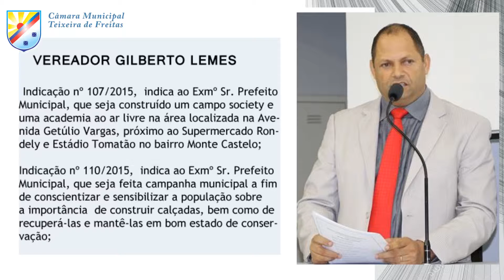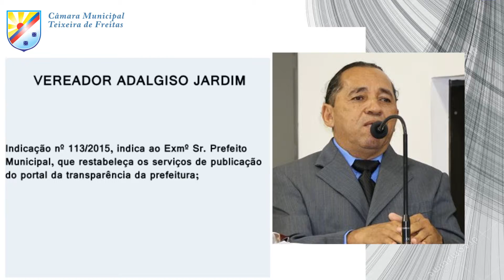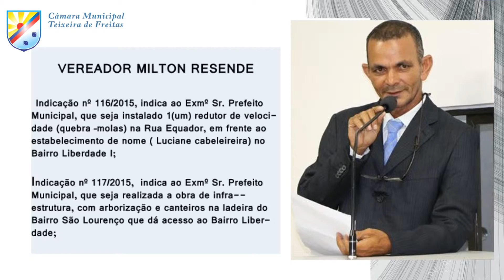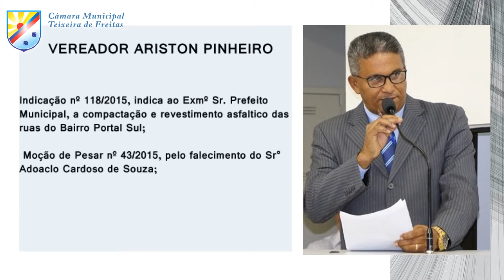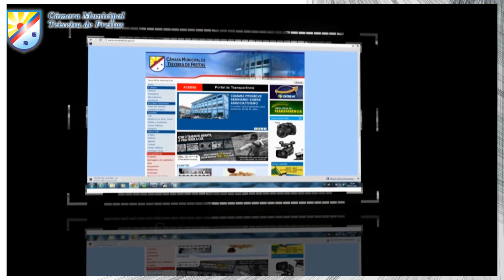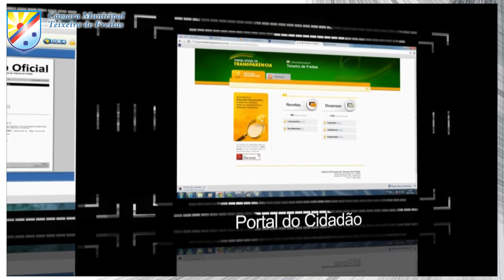Sessão 14 04 2015